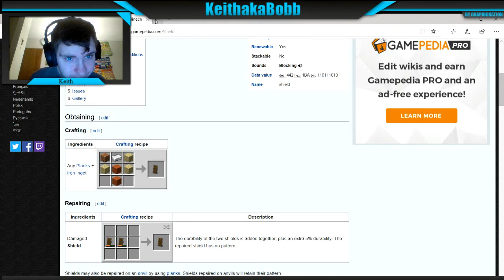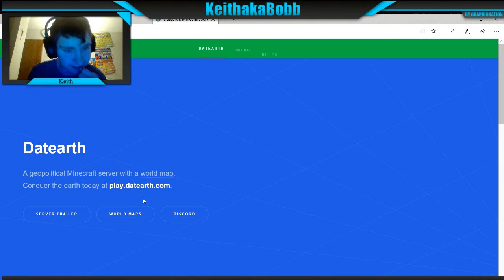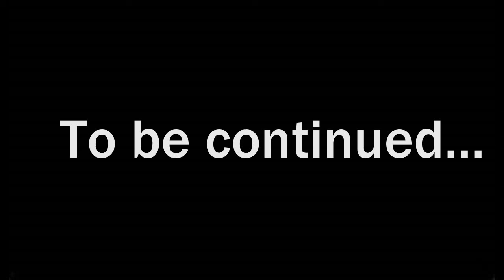In the real world episode 3: Migrating West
Hey Bobbers! Today I am traveling West to America because I have has it with Africa.

Friends:-

Had fun .